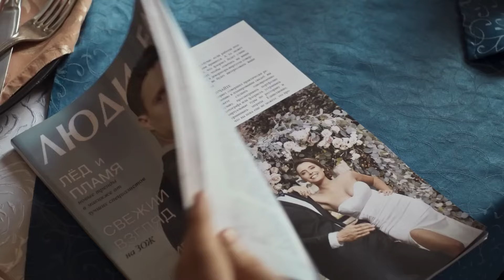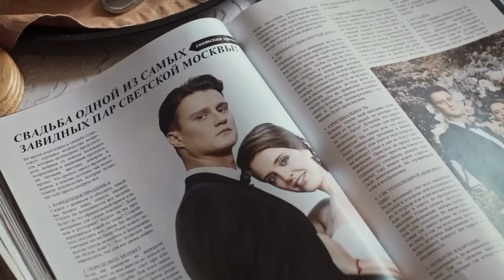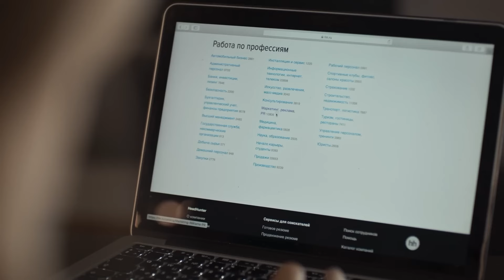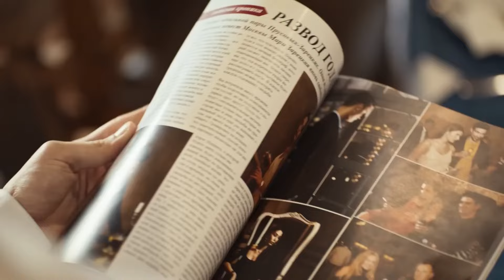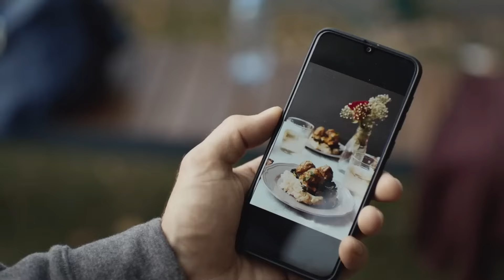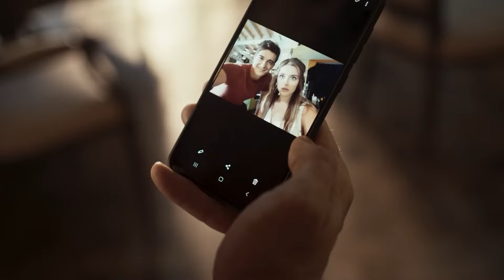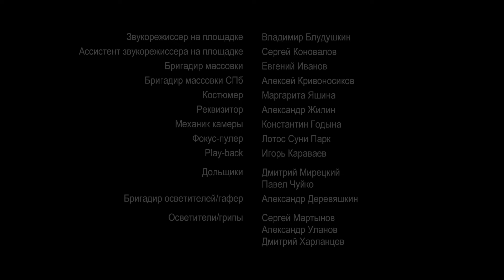¡Entre el sueño y el engaño!¿Qué esconde el día de su boda?🌼ILUSIONES DE FELICIDAD🌼Película completa